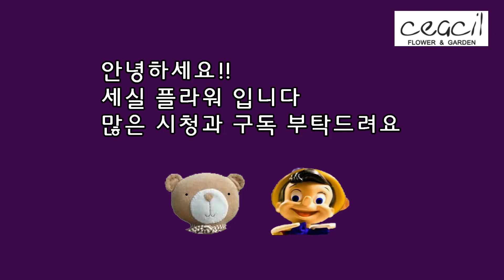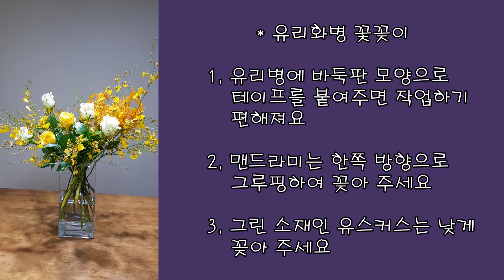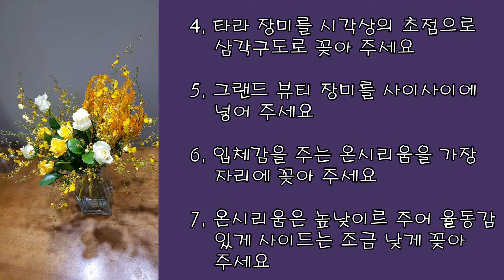[세실 플라워] - 16회 횃불 맨드라미와 온시리움을 이용한 유리화병 꽃꽂이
저희 PVMedia 채널은 타로(아라우네), RiceDessert(더쌀), 꽃꽂이(세실플라워), 유교인문학(성균관TV)등 다양한 콘텐츠를 시청자 여러분게 제공하여 드리도록 하겠습니다. 많은 시청과 구독 바랍니다.

꽃과 라이스 디저트 채널은 플라워 디자인과 쌀로 만드는홈메이드 디저트를 전문적으로 방송 하는 채널입니다
시청자 여러분의 가정을 건강한 쌀 간식과 세실플라워와 함께 꽃만들기로 건강하게 화사하게 바꿔보면 어떨까요?

* 세실플라워 앤 가든
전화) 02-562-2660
주소) 서울시 강남구 언주로 118(도곡동 우성캐릭터 199 오피스 1913호)

감사합니다~^^